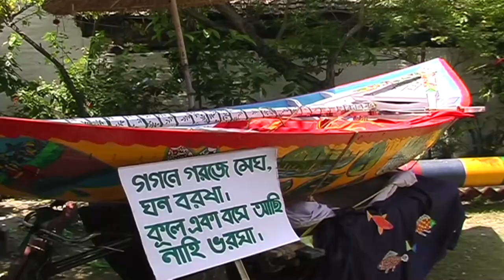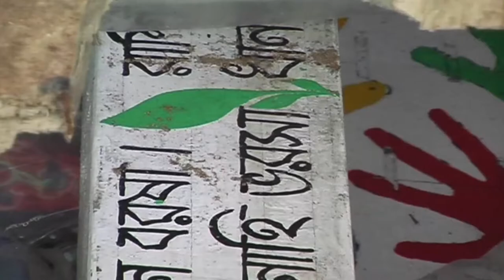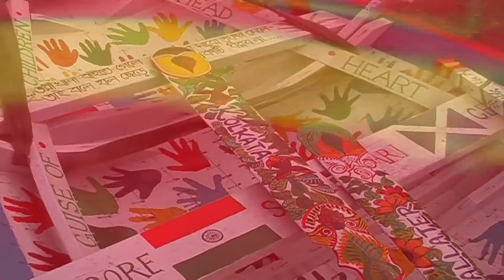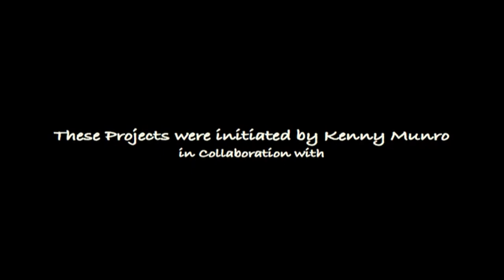Bengal Boats & Rickshaw Roads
Over the last decade the international significance of polymath Sir Patrick Geddes has inspired many.This film follows artist Kenny Munro during trips to India following the survey-trail taken by Geddes in the early part of the 20th Century. It responds to Geddes respect and love of world cultures, which continues to provide the catalyst for using the arts to form dialogue between artists and schools in Scotland and India.

Contrasting and comparing river communities and modes of transport gave impetus to events in 2004 celebrating the 15th anniversary of Patrick Geddes brth in Ballater. His meeting with the Bengali poet Rabindranath Tagore was profound and the legacy of that event resonates through these projects. A beautiful traditional 7 meter wooden boat was created and decorated by a school in Kolkata and brought to Scotland where it was launched. More recently two Rickshaws were also brought to Scotland from eco-friendly tours around school.